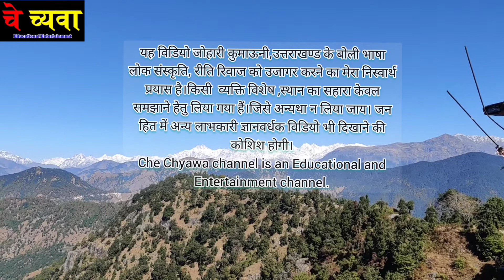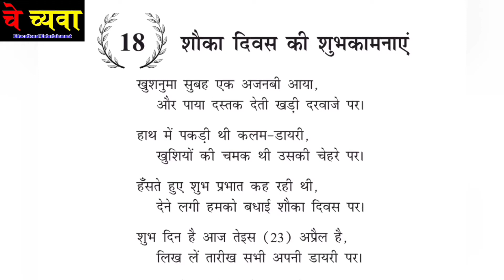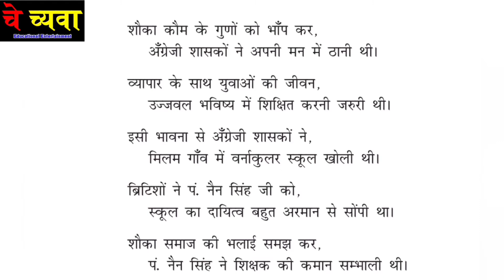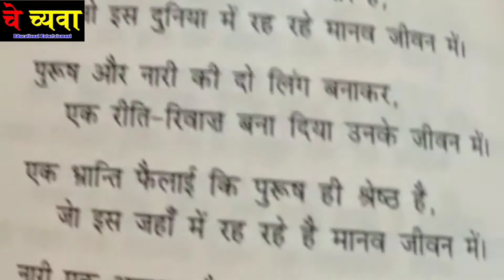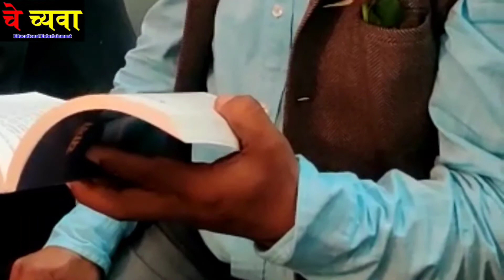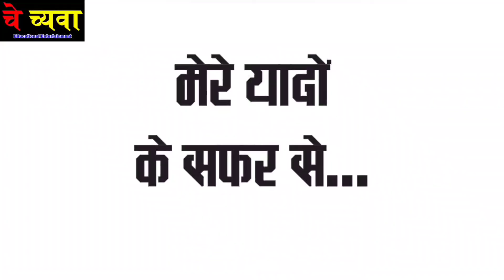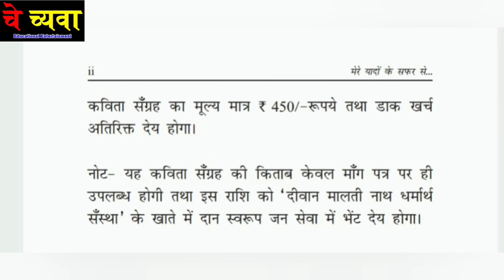श्री नाथो सिंह टोलिया जी पहले व्यक्ति "मेरे यादों के सफर से" ले कर मुनस्यारी पुस्तकालय में देने वाले